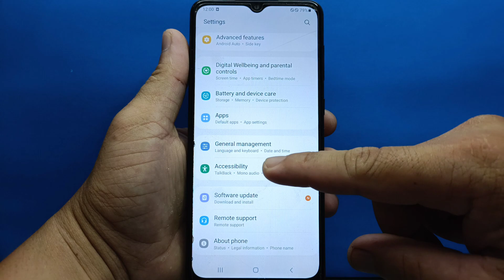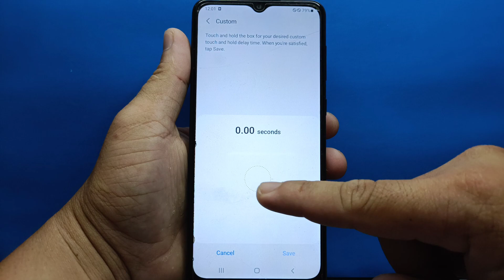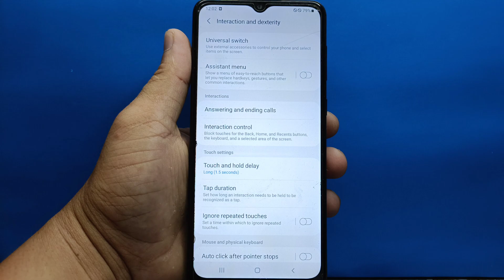How to set touch and hold delay on Samsung Galaxy A02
Do you want to set touch and hold delay on Samsung Galaxy A02 mobile phone.

Thanks...